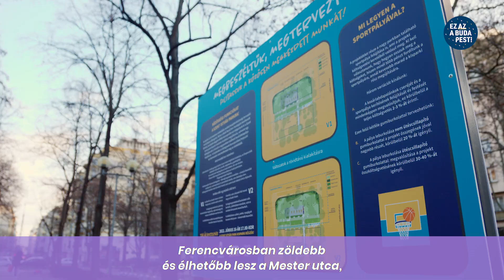Lánchíd, Blaha, Születésnapok | Ez AZ a Budapest! #1